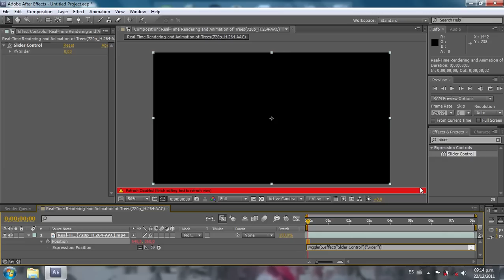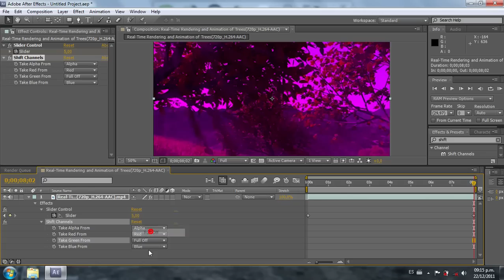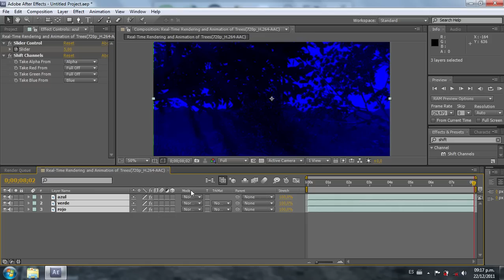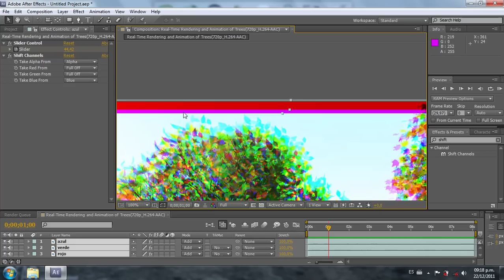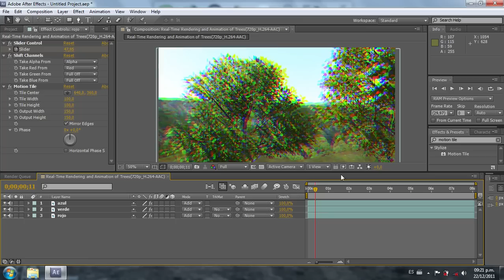Crear efecto aberración cromática - Tutorial After Effects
Tutorial donde crearemos el "efecto" de aberración cromática dividiendo nuestro video original en tres capas distintas de rojo, verde y azul y desplazándolas en el espacio para generar el efecto de aberración cromática.
XD